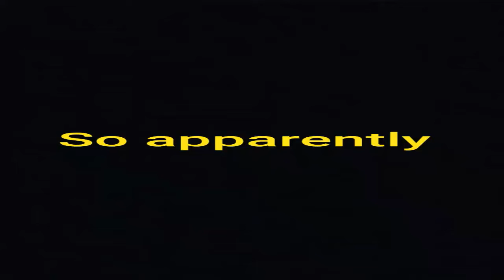Testing songs with the SSBU trailer